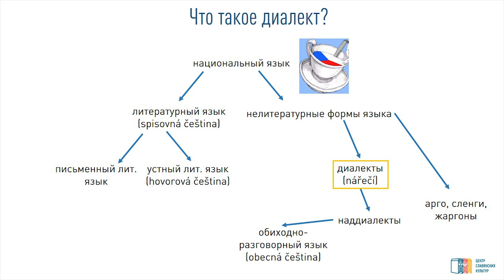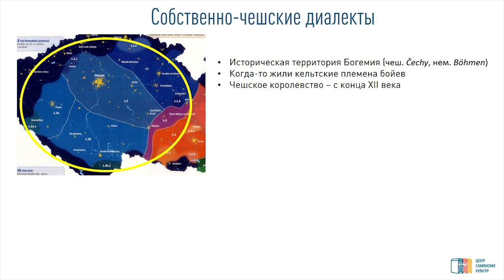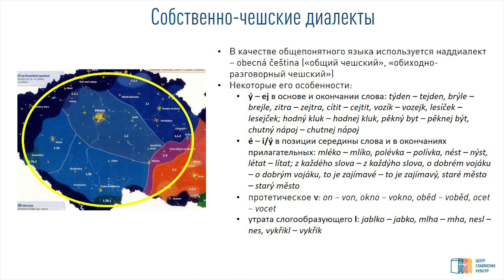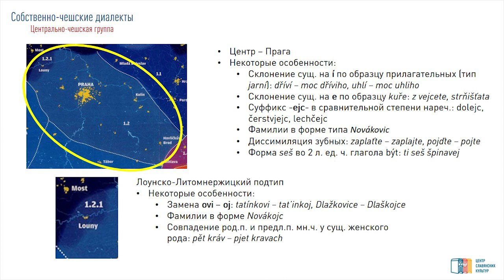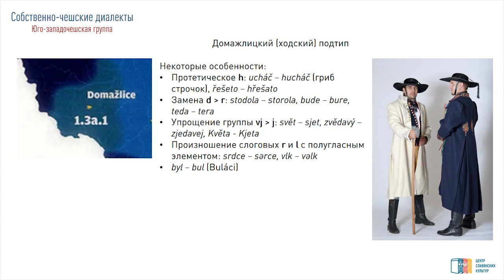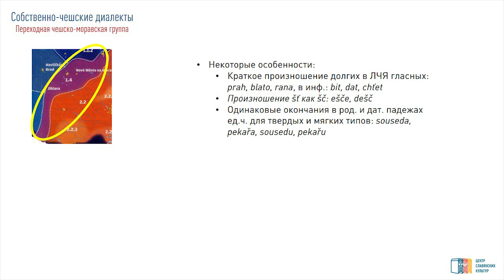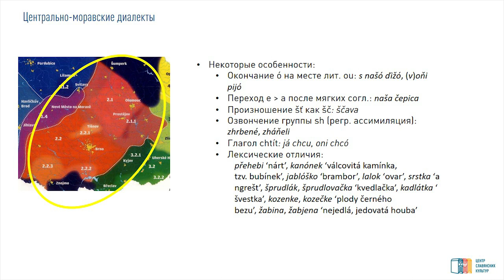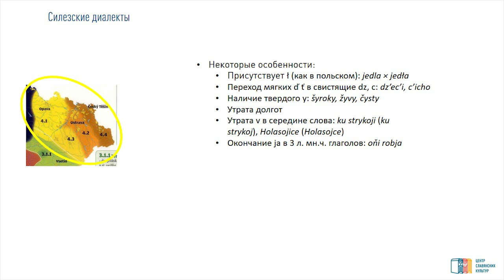«Язык до Пршибрама доведёт» | Лекция о чешских диалектах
Содержание:
— 01:36 что такое диалект
— 04:04 существуют ли сейчас диалекты в русском языке
— 07:07 чешские диалекты
— — 08:51 собственно чешские диалекты
— — 24:10 моравские диалекты
— — 27:49 силезские диалекты
— 29:51 как создаются лингвистические атласы
— 35:32 пример речи, диалект Моравской Словакии
— 36:00 как проходят полевые исследования диалектов
— 39:20 итоги

Вопросы:
— 40:30 насколько разговорной воспринимается obecná čeština? И зачем учёные вообще изучают диалекты?
— 43:42 Как долго шёл переход от немецкого к чешскому при создании чешского государства? Какова роль в этом деле президента Томаша Масарика?
— 47:44 каков язык песен Яромира Ногавицы и насколько он популярен?
— 49:48 на каком чешском сейчас говорят в Судетах?
— 50:55 где находится Чешский Рай? (горы)
— 51:51 связаны ли как-нибудь моравские словаки со словацким этносом?
— 52:24 где можно посмотреть представленный лингвистический атлас?
— 52:46 кто те респонденты-чехи за границей, которых исследует в экспедициях Сергей?
— 3:36 отличаются ли чешские диалекты по интонациям?

Очередная лекция из цикла «Славянские путешествия» посвящена диалектному членению чешского языка. Из видео вы узнаете, почему чешский Гонза называет деревню «vesnice», а мораванин Йеник – «dědina». Вы узнаете, где живут ходы, чьи предки охраняли границу Чешского королевства. Разберемся также, совпадают ли границы современных регионов Чешской республики с границами диалектов, и посмотрим, как лингвисты рисуют карты.

Лекцию читает м.н.с. Института славяноведения РАН Сергей Борисов.